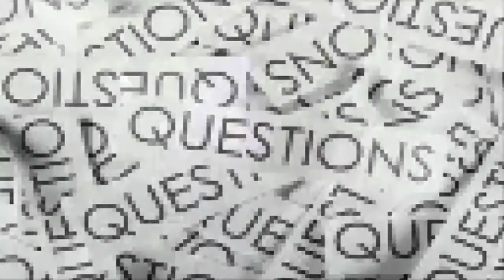DUEL OF CHAMPIONS EP 1/5 !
Salut une nouvelle petite serie de 5 episode !
on commence se premier episode par des combat de carte !
BONNE VIDEO